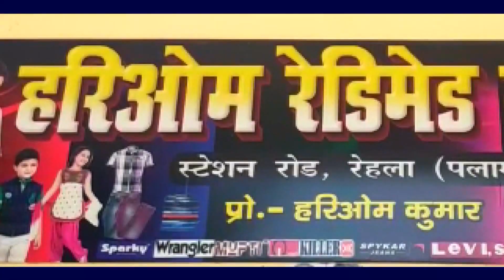मझिआंव थाना प्रभारी का हुआ तबादला,नये थाना प्रभारी किए पदभार ग्रहण